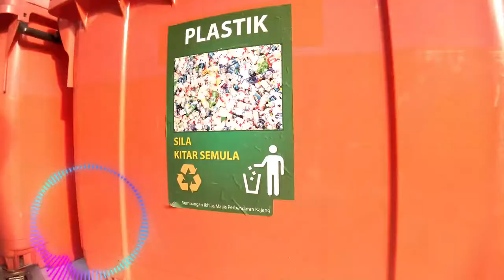PEMANTAUAN PERTANDINGAN PCG BE GREEN